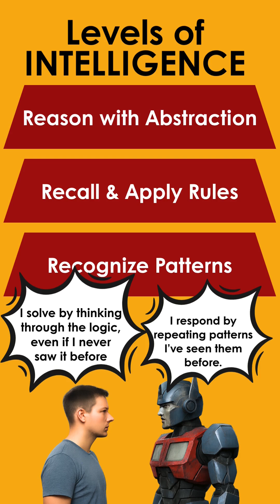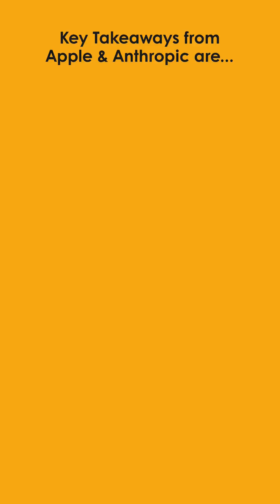What is Reasoning & why it matters in AI?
Think AI is actually "thinking"? Not so fast. Most AI today is just matching patterns—not reasoning like humans do. In this short, we break down what real reasoning looks like and why it's the next big leap in AI.